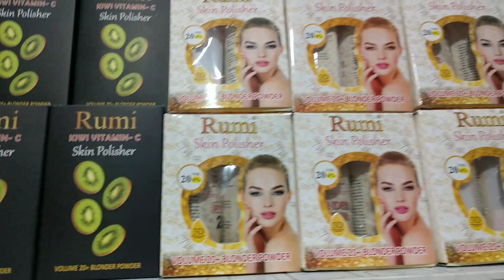Allahumdulliha 4 skinpolish launch rumi makeup order 03314576504